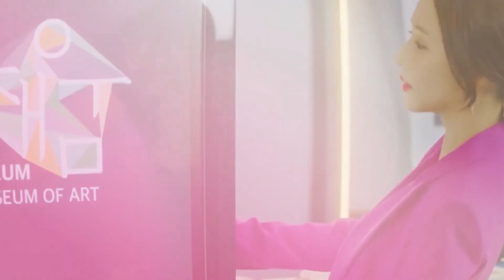Her Private Life Season 2 Trailer | Release Date | Plot | Everything We Know So Far!!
Her Private Life Season 2 -

hey there! as of this video, we're still waiting on that official release date for season 2 of her private life. fingers crossed, some optimistic fans are hoping it makes a comeback in 2024!